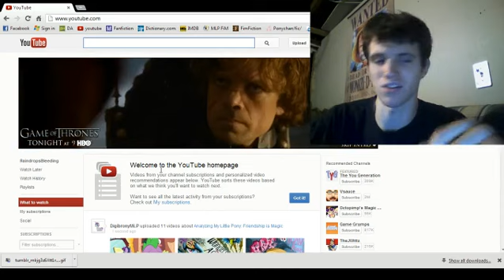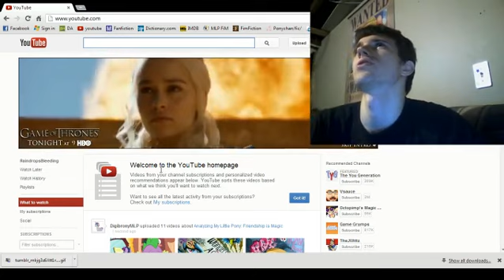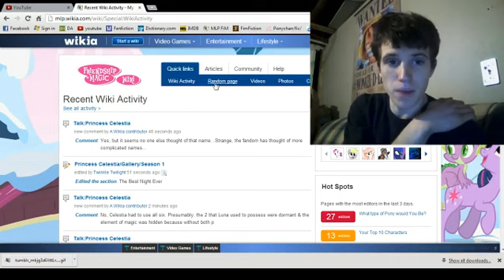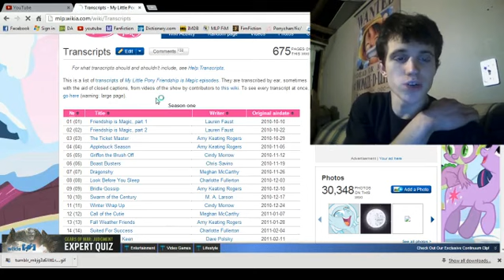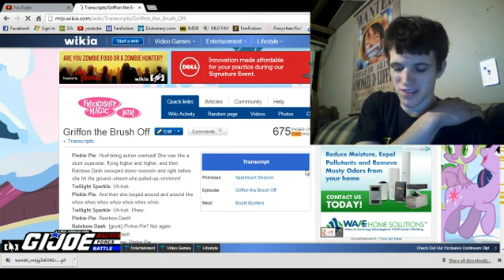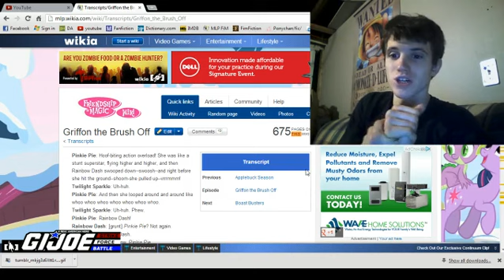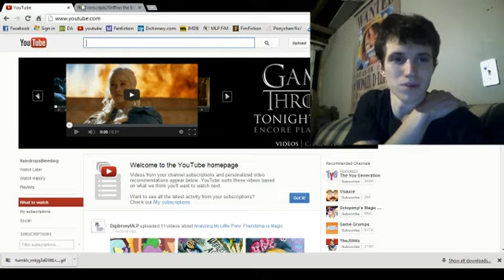Reaction to: Thoroughly AnalyzingGriffon The Brush Off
This is just my thoughts on a few points raised by DigiBronyMLP in his video about Griffon the Brush-off. Now with sound.